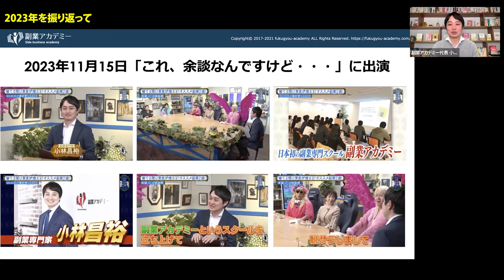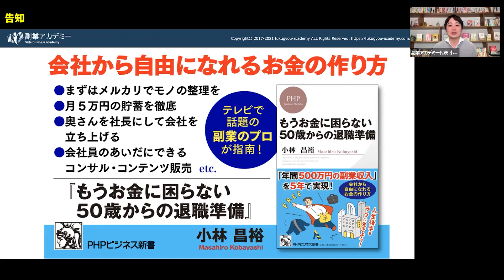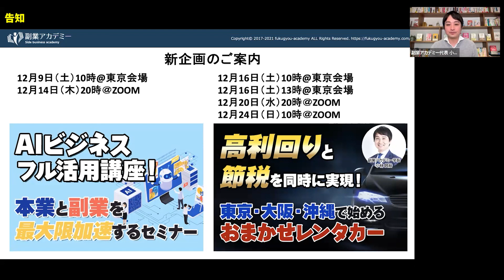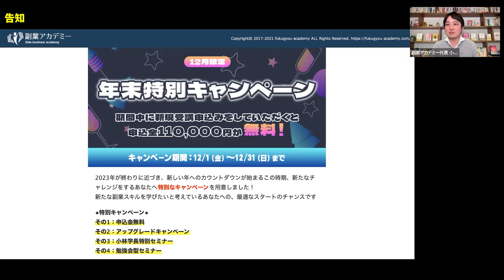副業アカデミーから重大発表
┌ [ プレゼント ] ┐
あなたにぴったりの副業が見つかる!!
　  1分で診断できる副業診断
　　　 副業はじめの一歩
　『副業 丸わかり3点セット』

　プレゼントGETと副業診断は
　👆のURLをスマホでタップ🤩

『収入の柱を増やして、人生を選べるようになりませんか？』

 私たちは"副業の学校"です。

【副業アカデミー】では、無料のセミナーや相談会を通じ
株式投資や不動産投資などの本格的な資産形成法を始め、
物品販売、フォトグラファー、ライティング、書籍出版に至るまで
あらゆる副業を実践的に学べる場を提供しています。

《期間限定》全員にプレゼント！
副業はじめの一歩『副業 丸わかり3点セット

★★★優れた講師と信頼のカリキュラム★★★

講師陣はすべて現役のプロフェッショナルの方々にご協力頂き
個別のサポートや勉強会、合宿などの豊富なイベントを行っています。

学習は、講師も参加しているチャットグループでの質疑応答に加え
テキスト教材や圧倒的ボリュームの動画教材。
そして毎月定期的に行われる対面講義では実践的なトレーニングや受講生同士のコミュニケーションが可能です。

※教材や講義は講座によって異なります

★★★副業アカデミーで学べること★★★

01：副業で具体的に収入を増やす方法が理解できる
02：理解できるだけではなく実践できるようになる
03：同じ志を持つ仲間と出会い、増やしていくことができる
04：副業で収入が増えた後に独立や投資などで更に飛躍していくステップも学べる

■公式インターネットラジオ Podcast
　副業に関する様々な情報を無料でお届けしています！
　毎週金曜日に更新してますので、こちらからご登録・ご視聴ください！